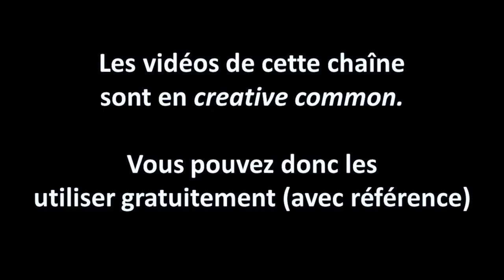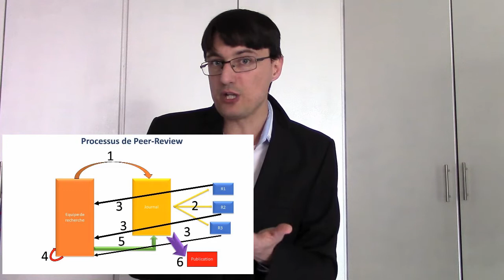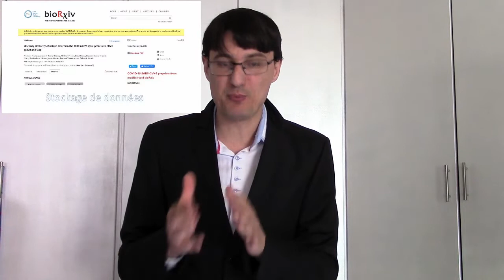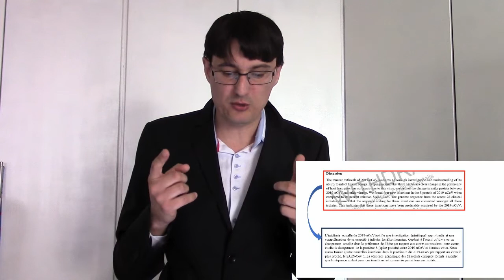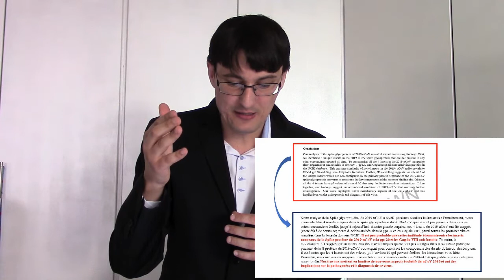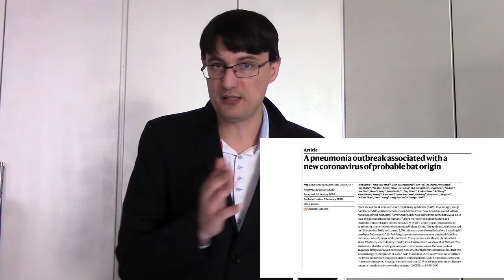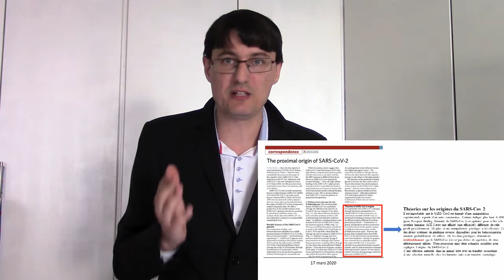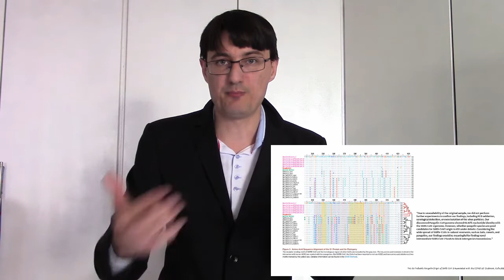Le Covid-19: un virus créé en labo? Vraiment??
Le Covid est-il un virus artificiel?
Que dit la science?